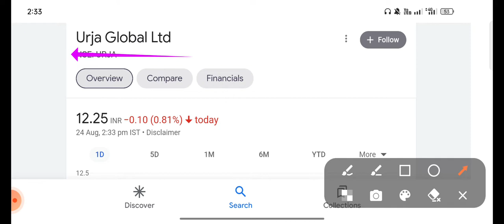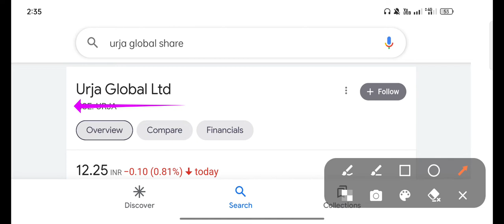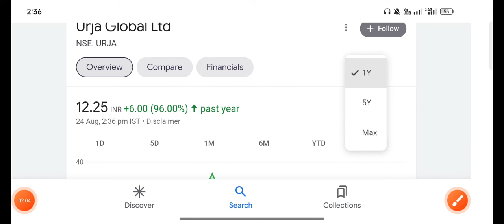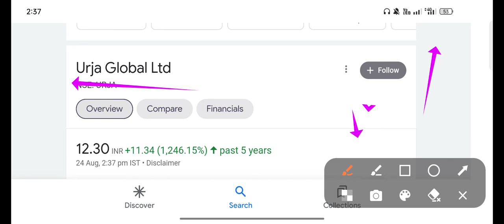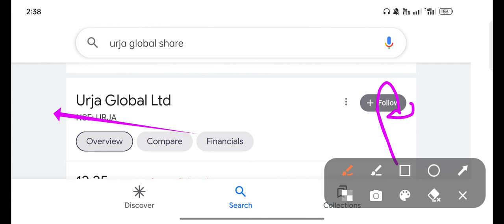Urja Global Share Latest News | Urja Global Share Price | Urja Global Share Analysis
1. Urja global Share Latest News Today
2.  Urja global Share News Today
3. Urja global Share Price
4. Urja global Share News
5. Urja global Share
6. Urja global Share Analysis
7. Urja global Ltd Share Analysis
8. Urja global Share Target
9. Urja global Share Analysis Today
10. Urja global Share Fundamental Analysis
11. Urja global Share For Long Term
12. Urja global Share Buy Or Not
13. Urja global Share Buy Or Sell
14. Urja global Share Current Price
15. Urja global Share Review
16. Urja global Ltd
17. Urja global Share Ltd
18. Urja global Share Latest News 2021
19. Urja global Share Price 2021
20. Urja global Share Current News
21. Urja global Long Term Target
23. best penny stocks 2021
24. penny stocks 2021
26. penny stocks list
27. multibagger stocks
29. penny shares